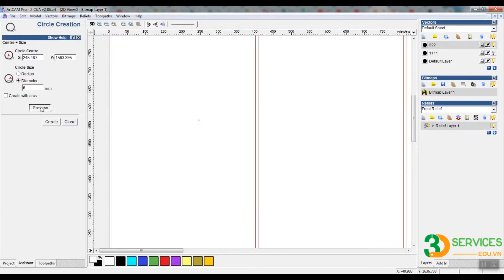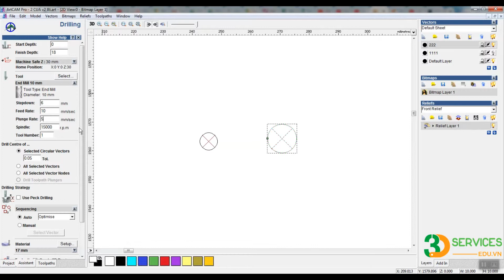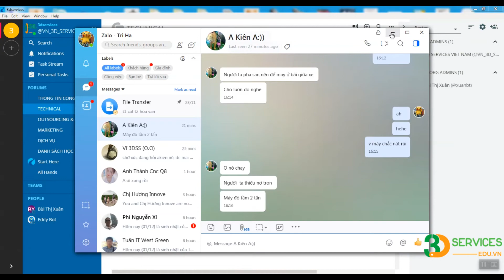Lập trình khoan trong Artcam pro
Hướng dẫn khoan lỗ trong Artcam pro.
HỌC VIỆN CÔNG NGHỆ MESHTECH
🌟 Chuyên gia đào tạo và giải pháp công nghệ 3D - CAD/CAM/CNC 🌟
📚 Đào tạo & Tư vấn phần mềm CAD/CAM/CNC:
Creo Parametric (Pro/E) | SolidWorks | Mastercam | Inventor | ArtCAM | ArtForm...
⚙️ Lập trình & Vận hành máy CNC:
Phay CNC (Mill) | Tiện CNC (Lathe)
💻 Cung cấp & Chuyển giao công nghệ:
Máy Scan 3D công nghiệp
Máy in 3D SLA, FDM.
Phần mềm bản quyền Mastercam, Geomagic Design X.
🎨 Dịch vụ thiết kế 3D:
Thiết kế mô hình 3D | Chuyển bản vẽ 2D sang 3D
Thiết kế ngược.
Thiết kế theo ý tưởng.
🔧 Gia công chính xác, tạo mô hình
Chi tiết máy | Khuôn mẫu
Mô hình trưng bày sự kiện